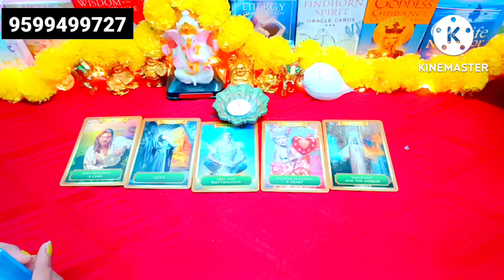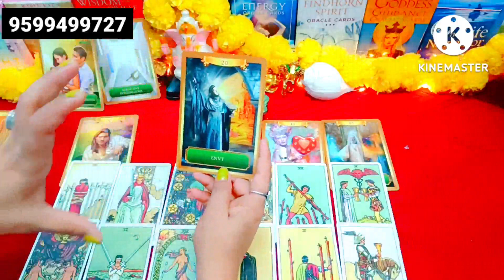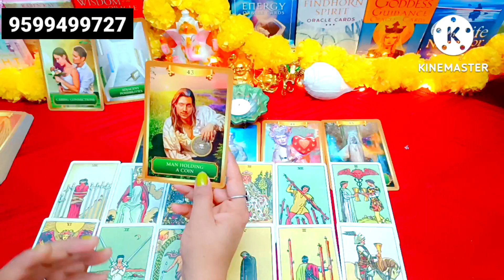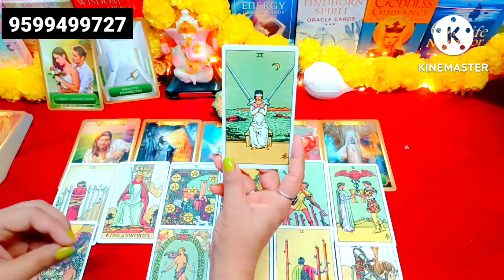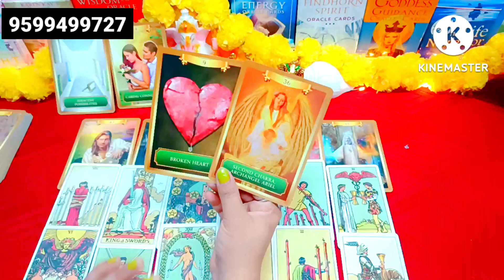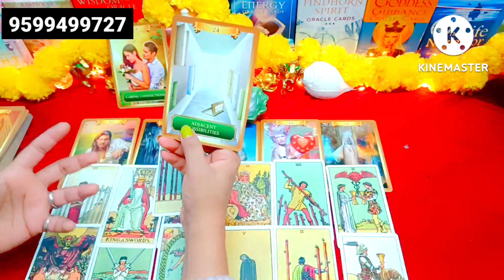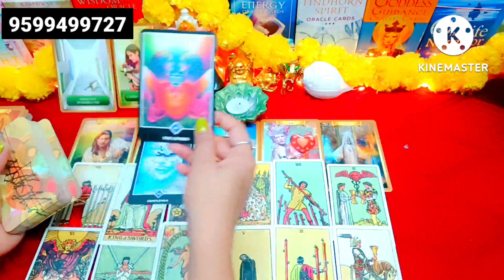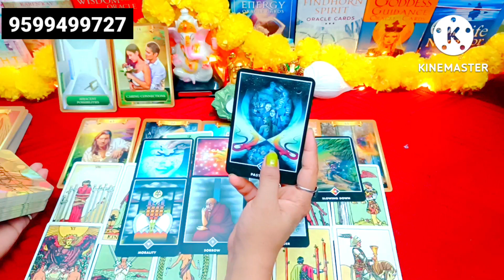🥰Late Night Thoughts❤💔Current Energy and Feelings 💋Tarot Reading Hindi🌟No Contact☯️Current Feelings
Hi

My lovely Viewers. This is a new Tarot card reading, On the Topic, Late night Feelings from, Your Partner 🥰 Current Feelings For You.